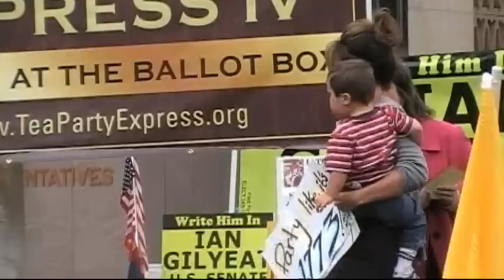Sarah Palin and Trig surprise visit in Phoenix Arizona Tea Party Express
Sarah Palin and Trig show up without notice to the Tea Party Express4 Tea Party event in Phoenix AZ on October 22,2010